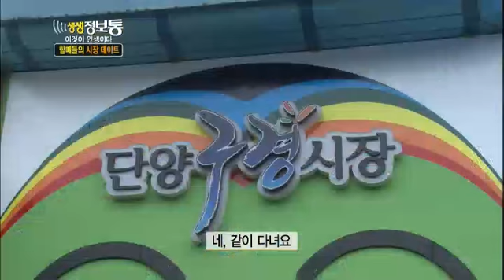생생정보통 - Live Info Show 01 EP719 # 007